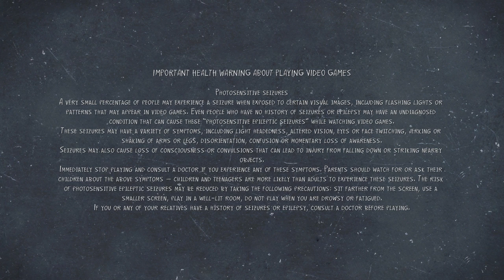Life is Strange 2 | Main Menu Theme | 1 Hour Version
Before I play "Life is Strange 2", I wanted to share the very first impression you get from the game, which is, of course, the main menu. So relax to this 1-hour loop of the main menu from "Life is Strange 2" and the beautiful soundtrack.

All copyright, both visual and audible, belongs to DONTNOD Entertainment and Square Enix.

The award-winning Life is Strange series continues with a long-awaited sequel from DONTNOD Entertainment. Two brothers Sean and Daniel Diaz, 16 and 9, are forced to run away from home after a tragic incident in Seattle. In fear of the police, Sean & Daniel head to Mexico while attempting to conceal a sudden and mysterious supernatural power. Life on the road is tough and now totally responsible for his much younger brother, Sean begins to realise that his decisions will impact their lives forever…

Episodic interactive adventure video game by DONTNOD Entertainment / Square Enix (2018)